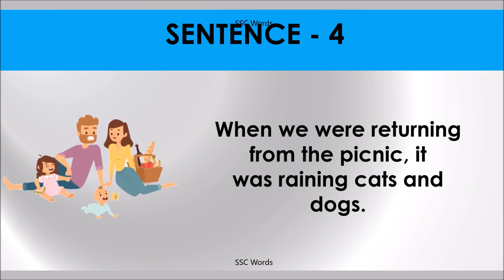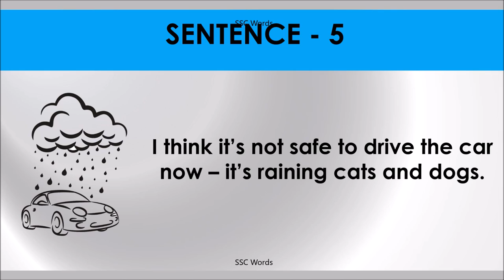RAINING CATS AND DOGS Idiom 1459 # Meaning and five sentences # SSC Words